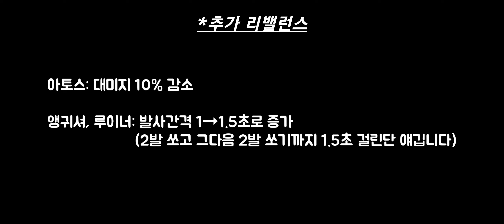워로봇 테스트서버 스크리머, 하울러의 버프와 앵귀셔, 루이너의 너프/War Robots Test Server Anguisher & Ruiner NERF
wow

사용된 배경음악 (BGM)